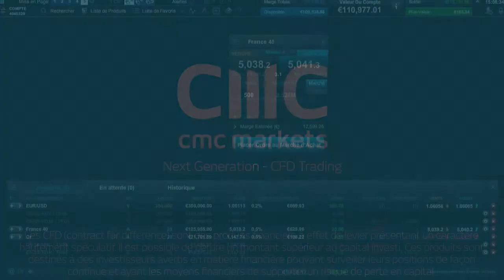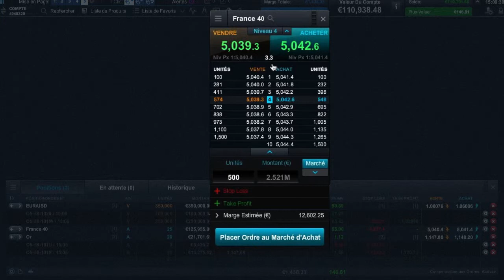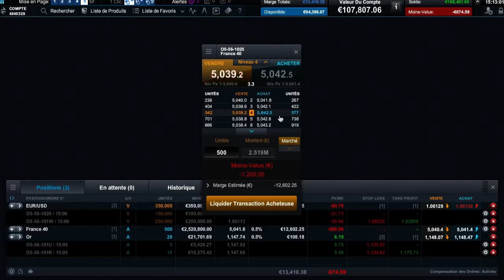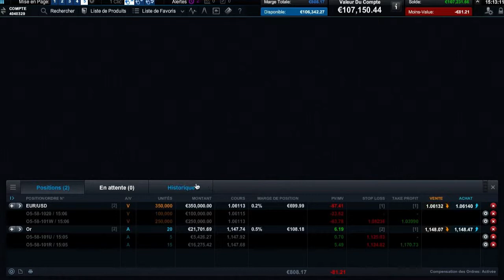Échelle de Profondeur des Cours - CMC Next Generation